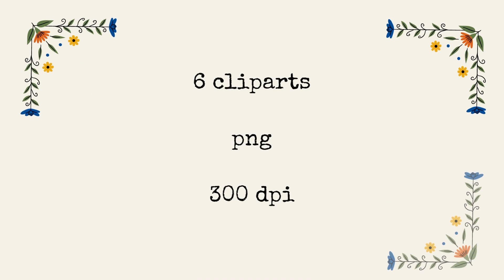Real Tree Cliparts - Hoop Pine - photoshop overlays png, Tree layout, transparent background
6 Real Tree Cliparts PNG - Transparent Background Real Tree Overlays

✅ These cliparts are High Quality. They are PNG format.

👇Your package list:

📦6 different png files. (6 different look/sun/shadow on trees)

👇 You can use that files in :

✅ making them ideal for large prints,
✅ web backgrounds
✅ stickers
✅ fabrics
✅ architectural drawings
✅ floor
✅ Scrapbooking
✅ cut machines
✅ vinyl decals
✅ printable designs
✅ cards & Invitation objects
✅ engraving
✅ cricut
✅ wedding props
✅ decoupage